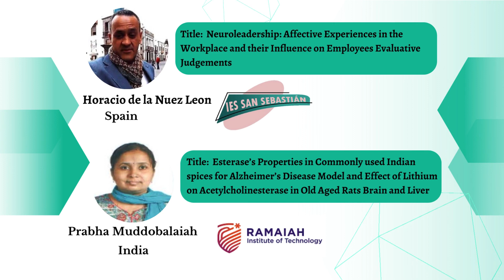Neuroscience Conference | Neurology Meetings | Neuro Science Conferences | Mindspace Events | 2024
About Conference
Neurology is a medical specialty that deals with nervous system disorders such as stroke, epilepsy, Alzheimer’s, Parkinson’s, multiple sclerosis, and headaches. Neurologists specialize in the study and treatment of the nervous system. Neurology is a rapidly evolving field with new treatments and approaches constantly being developed. That’s why Mindspace Conferences is thrilled to invite you to the “International Conference on Neuro Science and Neurology” in Amsterdam, Netherlands, on November 18-20, 2024. This Neurology conference and neuro science meeting will focus on “Exploring the Frontiers of Neural Science: Advancements, Challenges, and Future Directions,” aiming to engage, empower, and develop new ideas in this platform for a better healthcare system. Attendees will have the unique opportunity to learn from leading experts in the field, network with peers and industry professionals, and explore the latest research and developments in neuro science and neurology. There are many neurology conferences held around the world each year that bring together neurologists, neuroscientists, and other experts to discuss the latest research, treatments, and trends in the field.

Amsterdam, known as the city of love and lights, is the perfect setting for this exciting event, offering attendees an unparalleled opportunity to experience cuisine, and history. From world-famous museums and landmarks to charming cafes and restaurants, Amsterdam is a destination like no other. Don’t miss this chance to be a part of the “International Conference on Neuro Science and Neurology” and contribute to the advancement of neuro science and neurology research. We look forward to welcoming you to Amsterdam in 2024!